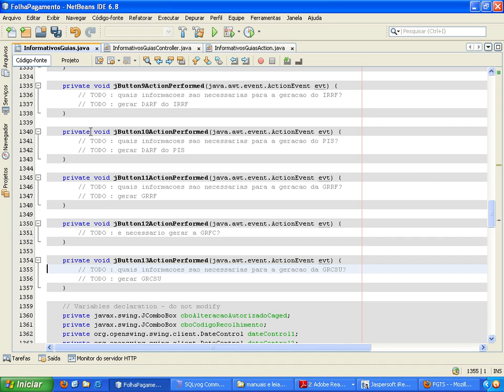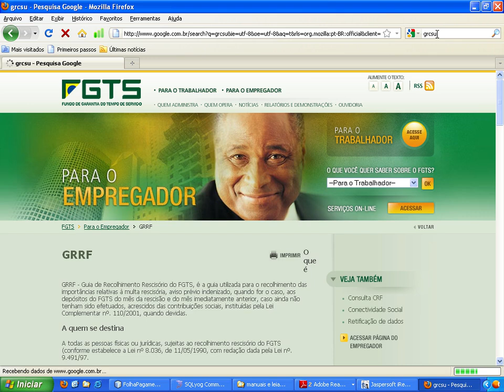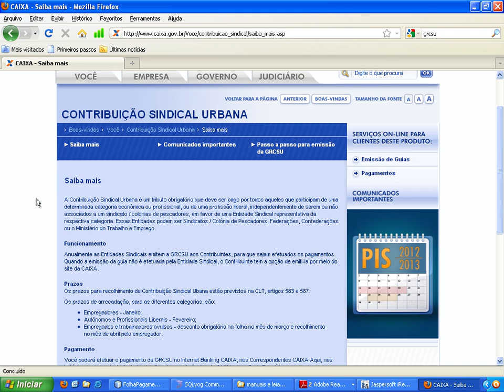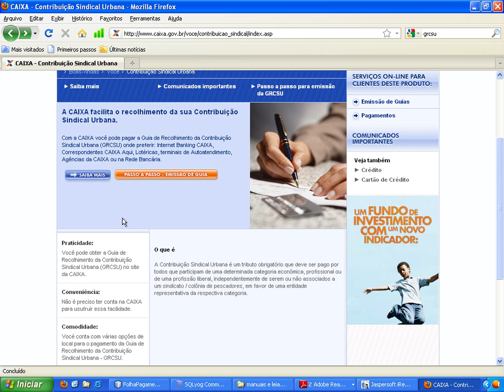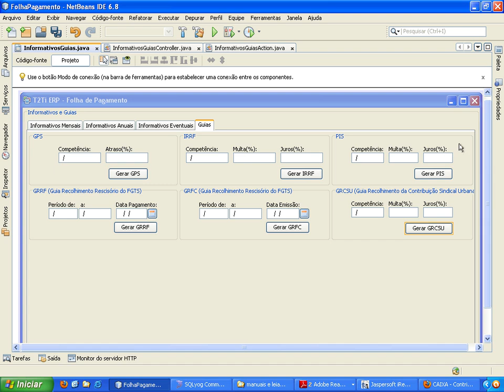T2Ti ERP - Java - Folha Pagamento - Video Aula 31 - Guias - GRCSU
Este é mais um módulo do Projeto T2Ti ERP: Folha de Pagamento.

Os objetivos desse módulo são:

-Compreender o módulo Folha de Pagamento;

-Realizar os devidos cadastramentos e controles: parâmetros, guias acumuladas, plano de saúde, eventos, afastamentos, férias, lançamentos, alteração salarial, vale transporte, etc.;

-Gerar os informativos: GFIP, CAGED, Ficha Financeira, Comprovante de Rendimentos, DIRF, MANAD;

-Gerar as guias: GPS, IRRF, PIS, GRRF, GRCSU.

Video Aula 31 - Guias - GRCSU
Análise e explicações sobre a geração da guia GRCSU.

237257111